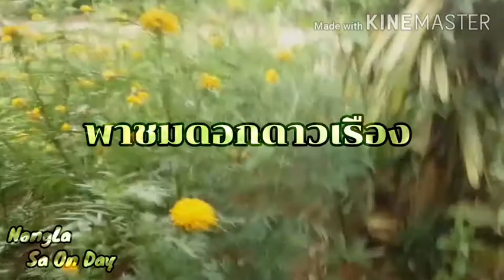ดอกดาวเรือง ออกดอกดกมากๆ บานจนเก็บไม่ทัน